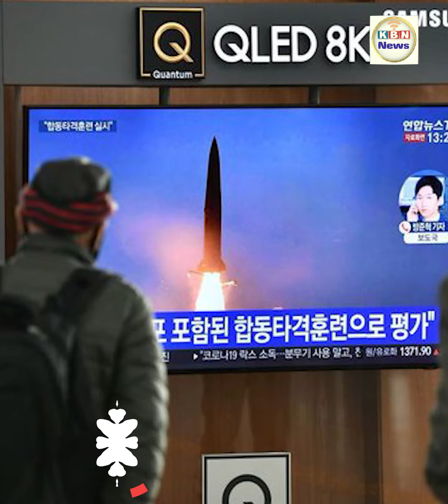ជប៉ុនបើកភ្នែកមិនទាន់ កូរ៉េខាងជើងបាញ់មីស៊ីលបាល្លីស្ទិក២គ្រាប់ រំលងដែនដី​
ACLEDABankPlc, ព័ត៌មានជាតិ, ព័ត៌មានអន្តរជាតិ, ព័ត៌មានសិល្បៈ, ព័ត៌មានកំសាន្ត និងប្លែកៗ, KBN News, KBN Business, KBN Komsan, Khon  Rith, អត់អារម្មណ៍, សេងលី Drama, covid-19, ព័ត៌មានទាន់ហេតុការណ៍